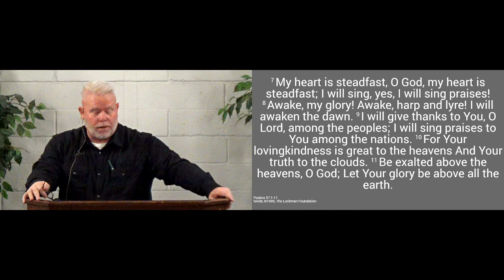230903am - Exercising Faith in the Eye of the Storm - Psalm 57 (Pastor John Sawtelle)